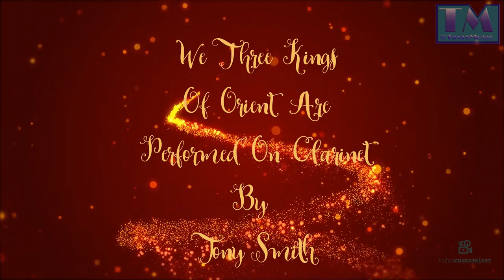We Three Kings Of Orient Are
This is a traditional Christmas carol